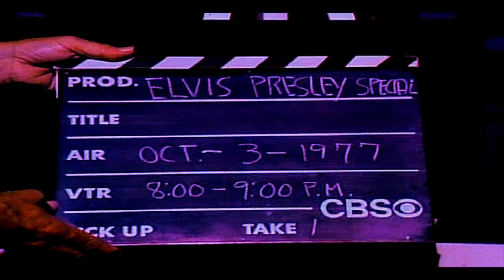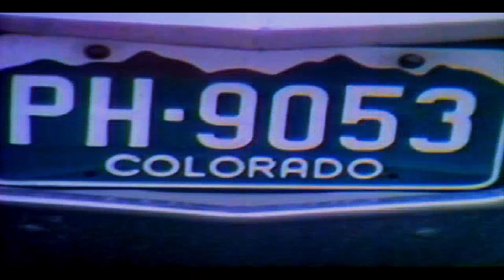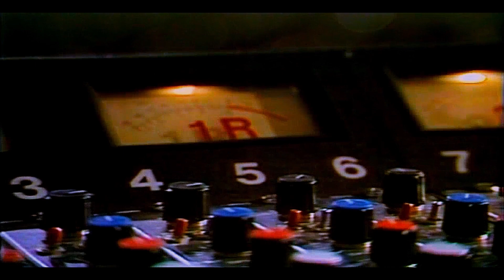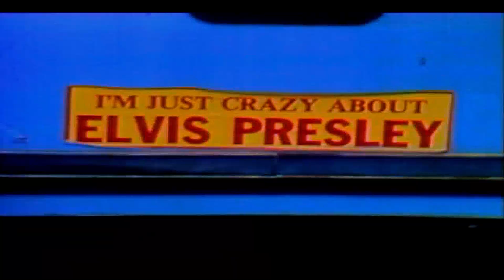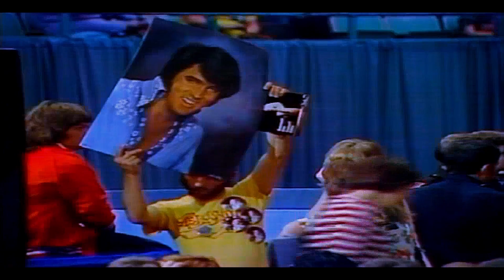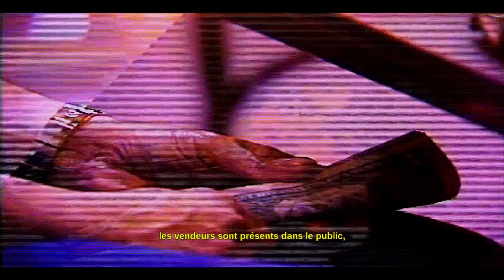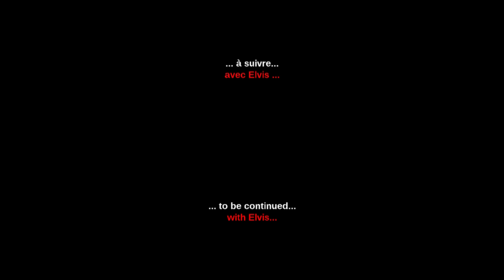ELVIS IN CONCERT 77 FIRST PART 2019 FULL CONCERT - BLU-RAY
Elvis In Concert 77 HD 2019 42nd Anniversary. Complete concert with all the scenes and songs of the concerts of June 19 and 21, 1977. Published in French subtitles.
This new edition celebrating the 42 years of Elvis' last concerts has been reworked, edited, and edited in HD with a sound 24Bit 96KHZ for excellent listening.
Perhaps and despite all our care, do not forget that this broadcast is performed on Youtube, so any defects encountered are not our facts.
A Blu-ray and DVD will be produced and distributed. Ask for yours!
I wish you a good pleasure.

Elvis In Concert 77 HD 2019 42ème Anniversaire. Concert complet avec toutes les scènes et chansons des concerts du 19 et 21 juin 1977. Edité en sous-titrage français.
Cette nouvelle édition qui célèbre les 42 ans des derniers concerts d'Elvis a été retravaillée, remontée, et éditée en HD avec un son 24Bit et 96KHZ pour une excellente écoute.
Peut-être et malgré tous nos soins, n'oubliez pas que cette diffusion est effectuée sur Youtube, aussi les éventuels défauts rencontrés ne sont pas de nos faits.
Un DVD Blu-ray sera réalisé et distribué. Demandez le vôtre !
Je vous souhaite un bon plaisir

With:
'Fan comments', 'Elvis meeting with Mayor Arthur Lacroix and Monique Breve, Indian Sioux Nation', 'Also Sprach Zarathoustra entry' and 'See See Rider' .

Avec:
'Les commentaires des fans', 'la réunion d'Elvis avec le maire Arthur Lacroix et Monique Breve, indienne de la nation Sioux', 'Also Sprach Zarathoustra entrée' et 'See See Rider'.

A film by Alex Darcy with a transcription of Stephen Butler.
Une réalisation d'Alex Darcy avec une transcription de Stephen Butler.

Comments
In Rapid-City, SD, as soon as Elvis arrives on stage and takes a rose tense by a member of the public who puts it between his teeth, you can see the spark of a happier Elvis that was so lacking in Omaha, NB.
The sequences come from the two concerts of June 19 and 21 with some rushes filmed on June 26.

Commentaires:
A Rapid-City, SD, dès qu'Elvis arrive en scène et qu'il prend une rose tendue par un membre du public qui la met entre ses dents, vous pouvez voir l'étincelle d'un Elvis plus heureux qui manquait tellement à Omaha, NB.
Les séquences proviennent des deux concerts des 19 et 21 juin avec quelques rushs filmés le 26 juin.

Make a donation for the development of the channel and its content. Thank you so much.
Faites un don pour le développement de la chaîne et de son contenu. Merci beaucoup.